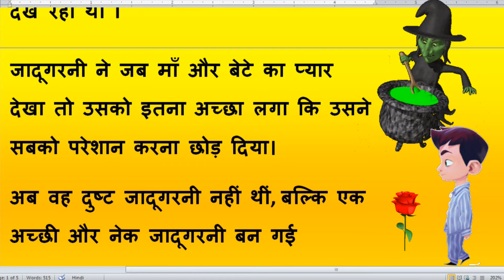दुष्ट जादूगरनी और बुद्धिमान बेटे की कहानी